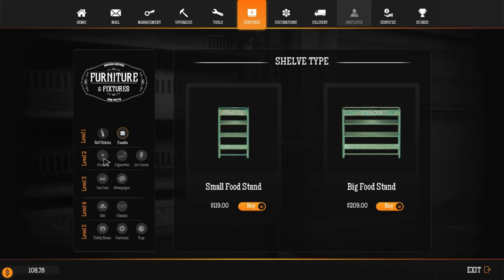'Episode 1: Starting from Scratch - Gas Station Simulator Gameplay'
"Embark on an exciting journey with 'Fueling Dreams,' our Gas Station Simulator Gameplay series. In Episode 1 - Ignition, join us as we kickstart our entrepreneurial adventure, navigating the challenges of fuel management, customer satisfaction, and unexpected twists. Will our gas station empire rise to greatness, or will we run out of fuel? Tune in to witness the thrilling start of our virtual business journey in this immersive gaming experience!"